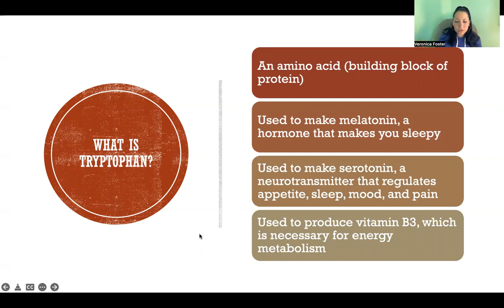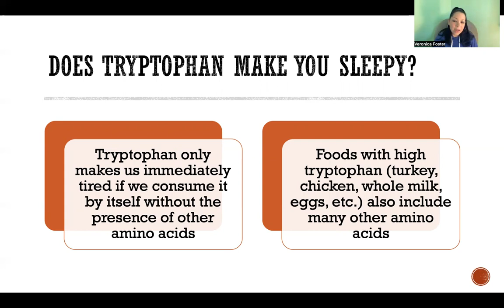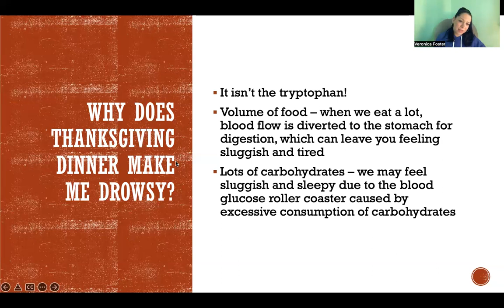Does Tryptophan Make You Sleepy?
Does Tryptophan Make You Sleepy? Amino acid, Protein, Melatonin, Serotonin, Vitamin B3, Energy metabolism, Supplement, Foods, Turkey, Chicken, Whole milk, Eggs, Volume of food, Carbohydrates, Tired, Sluggish, Sleepy, Nutrition